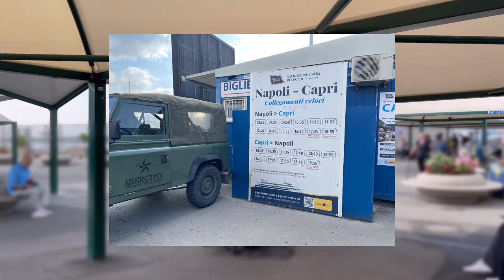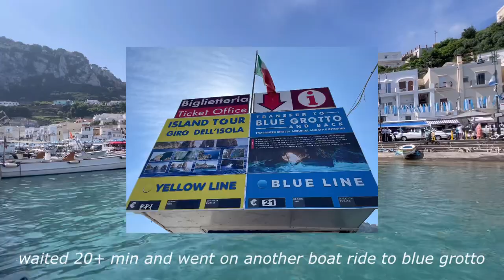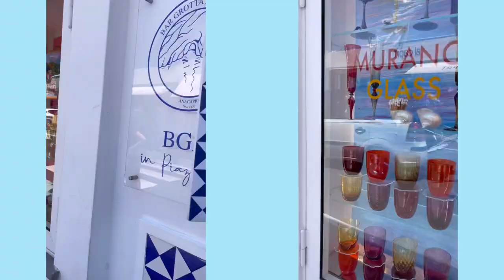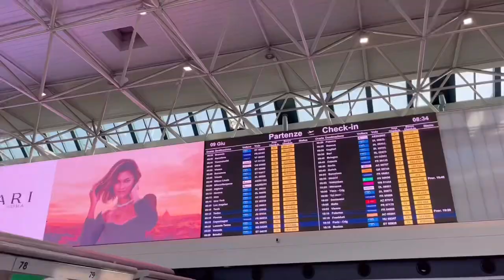capri vlog | blue grotto, lemon sorbet, boat ride | south italy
ㅤ

00:00 preview
00:20 from naples to capri, ferry ride
01:25 arrived in capri
01:43 boat ride to blue grotto, waiting
03:06 blue grotto
07:40 heading back, lunch
09:59 little walk, lemon sorbet, cable car
12:34 left the island
12:56 ending

ㅤㅤ